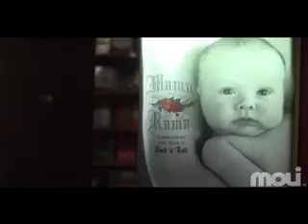Evelyn McDonnel -- Mamarama on feminism, rock and roll and mo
Evelyn McDonnell is the editorial director of Before that she was the pop culture writer at The Miami Herald for six years. She is the author of three books: Mamarama: A Memoir of Sex, Kids and Rock 'n' Roll, Army of She: Icelandic, Iconoclastic, Irrepressible Bjork and Rent by Jonathan Larson. She co-edited the anthologies Rock She Wrote: Women Write About Rock, Pop and Rap and Stars Don't Stand Still in the Sky: Music and Myth. A former senior editor at The Village Voice and associate editor at SF Weekly, her writing on music, poetry, theater, and culture has appeared in numerous publications and anthologies, including Ms., Rolling Stone, The New York Times, Spin, Travel & Leisure, Us, Billboard, and Option. She published and edited the 'zines Resister and OK Go Now.